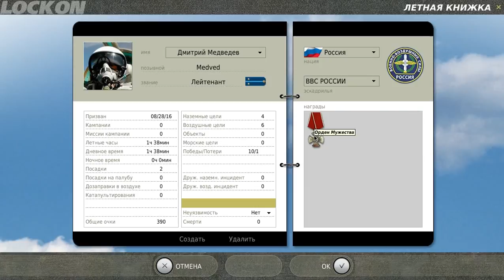Lock on: Flaming cliffs 2. Su-27. Режим воздух - воздух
Lock on: Flaming cliffs 2.  Version 1.2. Su-27.  Режим воздух - воздух. Air-Air training mission. Briefing and debriefing. Mission:
watch?v=7cF7gc4cMf8